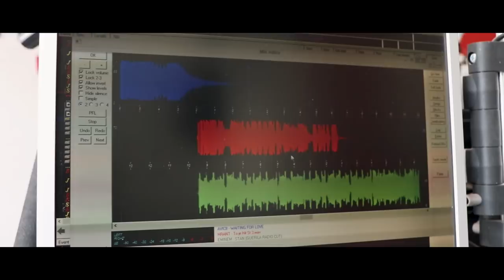Kako postati zaposlen na HitRadiu Anteni - Vlog 18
♦Hvala Alenu in Urošu za povabilo pa se še vidmo kdaj, ANE?

♦Glasba:
-DJ Quads - Road Trip

♦Hvala za vse!